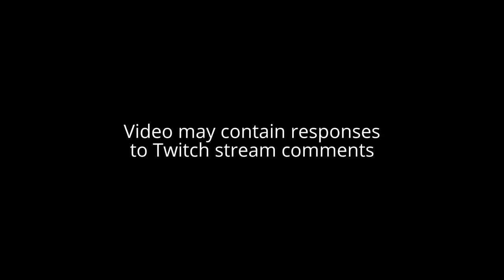TWD: A New Frontier EPISODE 4 (ENDING) Let's Play! #7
Let's PlayThe Walking Dead A New Frontier Season 3 "Episode 4" - welcome to my full playthrough walkthrough of The Walking Dead Season 3 - A New Frontier gameplay.